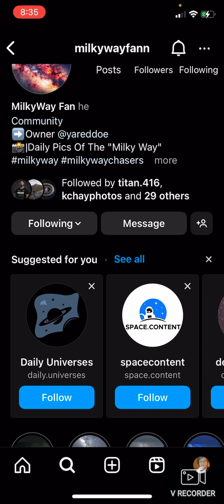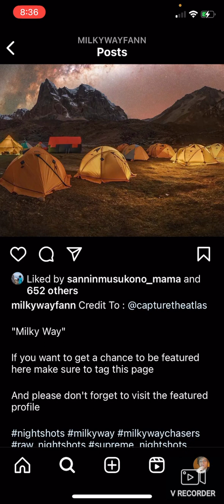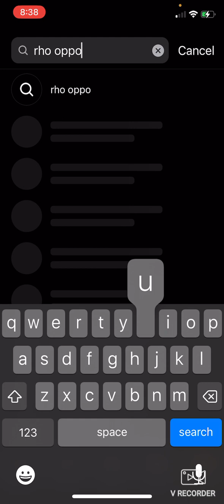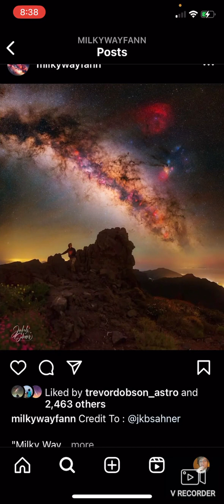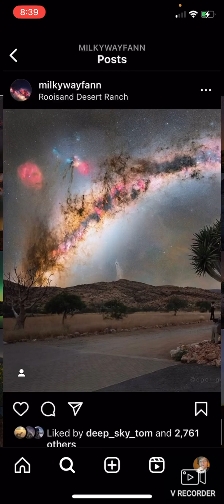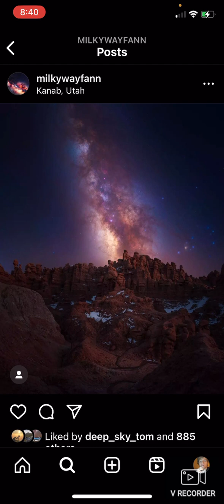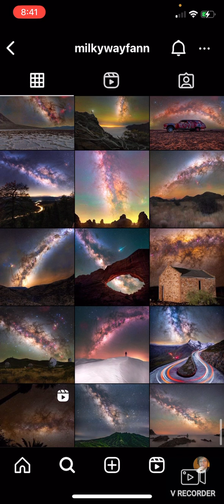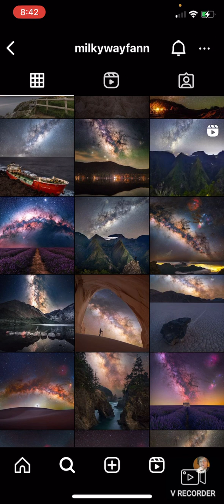Rapture upon us! Praising God for his amazing creation again!!